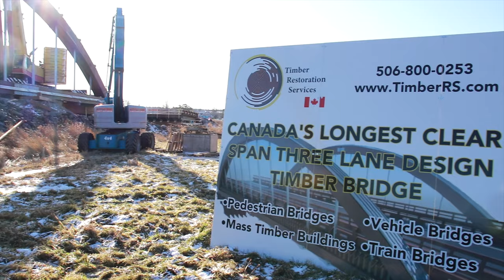Lifting the arches at the Roger Bacon Bridge - Nappan, NS Canada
On December 7, 2019, the timber arches of the Nappan Marsh bridge (named the Roger Bacon Bridge) were lifted into place.

This is Canada's longest clear span, three-lane design timber bridge.